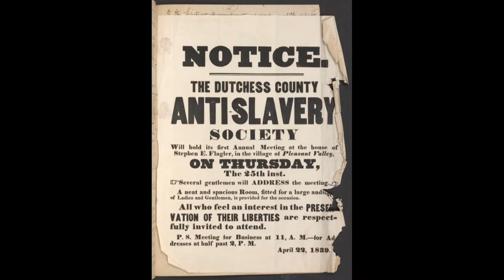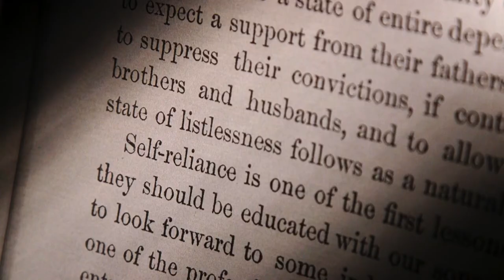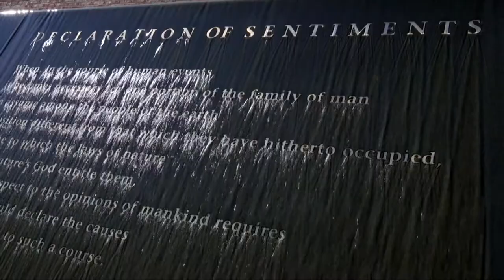Religion and Reform in the "Burned Over District"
Religion and reform were synonymous in 19th century Western New York. This video features extended interview clips from Discovering New York Suffrage Stories, and shows how reform efforts around the anti-slavery and abolition served as a training ground for women’s rights activists.  While religious groups fueled the movement, some suffragists fought to preserve the separation of church and state.

This WNED PBS production premiered in February 2021.

Find out more about Discovering New York Suffrage Stories entire project, educator resources, lesson plans, independent female filmmakers and features

to see more WNED PBS Original Productions.

Major support for Discovering New York Suffrage Stories was provided by The National Endowment for the Humanities: Exploring the Human Endeavor, by the Susan Howarth Foundation, and KeyBank in partnership with First Niagara Foundation. With additional funding from the Fred L. Emerson Foundation and Humanities New York.